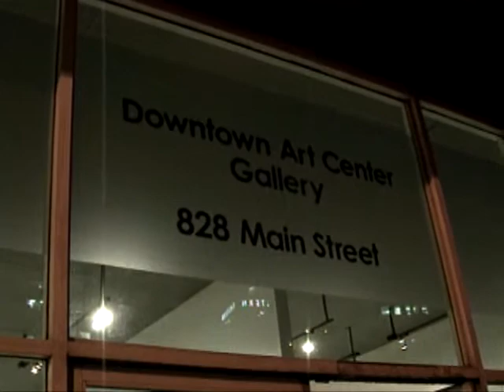Art Show + Triforium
Resolve multi-artist show at Downtown Art Center Gallery in Los Angeles
with 3 works by Olga Ponomarenko (but no Olga),
then a quick view of the
Triforium by night